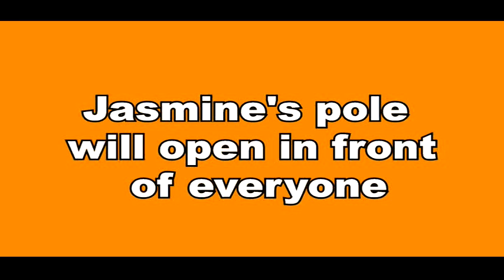UDAARIYAN || जैसमीन की सबके सामने खुलेगी पोल,होगा पर्दाफाश